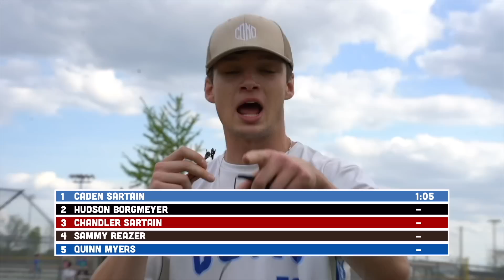First to Hit a Home Run and Throw a Strike, Wins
The first Blitzball player to complete all of the tasks first, wins this challenge...

THE COURSE:
1. Hit a home run
2. Run to first base and throw a ball in the bucket
3. Run to centerfield and make a play
4. Run to third base and throw a strike with a pitching machine
5. Run to the pitcher's mound and throw a strike past a live batter
6. Touch home and that's your time!

COMPETITORS:
Caden Sartain - Crushers
Hudson Borgmeyer - Riptides
Chandler Sartain - Redbirds
Sammy Reazer - Mustangs
Quinn Myers - Free Agent

Watch Como Blitzball compete in Blitzball Battle 3 presented by Jomboy Media starting April 30th!▼

2023 Free Agency next video...

if you read this far you are a real fan